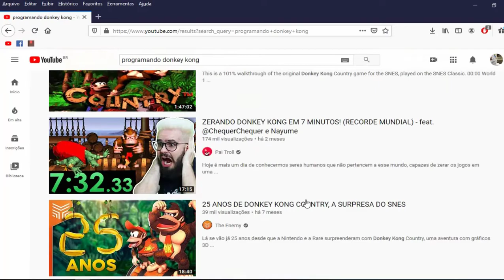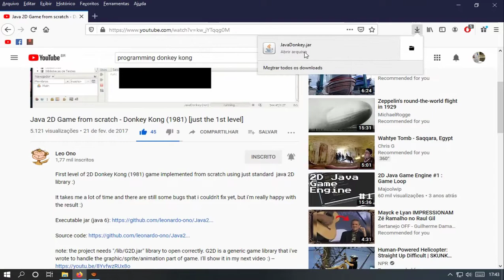Donkey Kong Game Play Programa